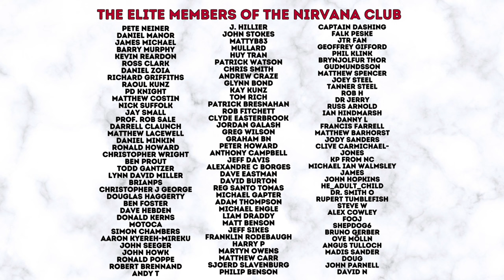KEEP YOUR CLOTHES MOTH FREE | TIPS TO DEFEAT THE CLOTHES MOTHS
In this video, your erstwhile host shares his thoughts on defeating the moth menace.